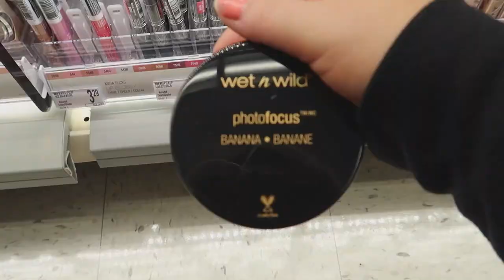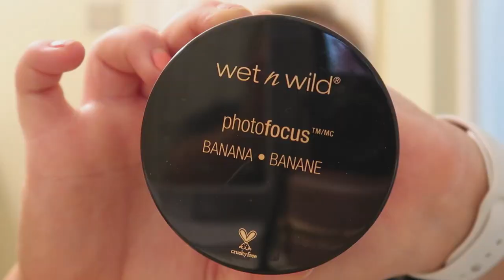FULL FACE WET N WILD MAKEUP!! *SHOCKING RESULTS*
Hey Everyone! In today's video, I did a full face of Wet n Wild makeup. Watch to the end to see how I liked everything. I want to thank everyone for your support and for watching my videos! It means so much!